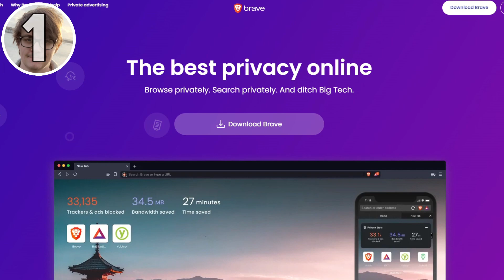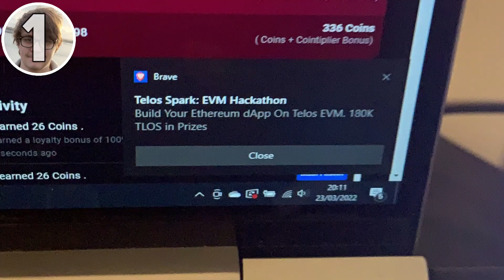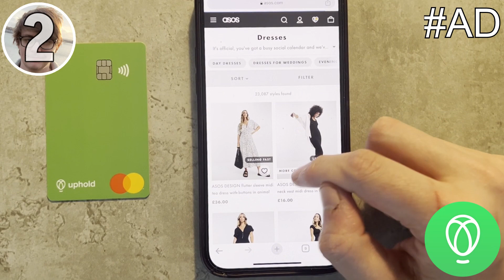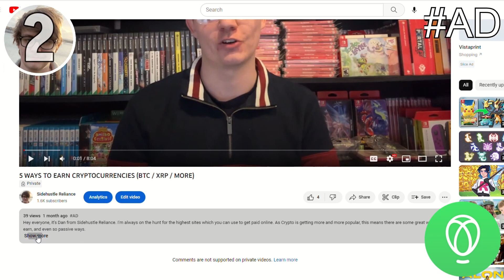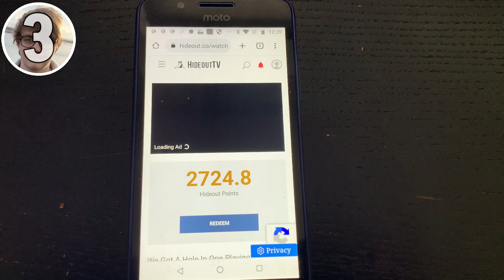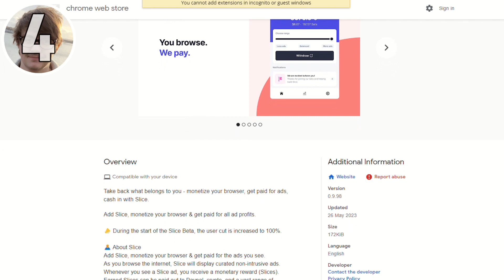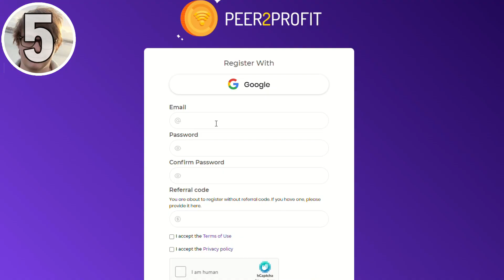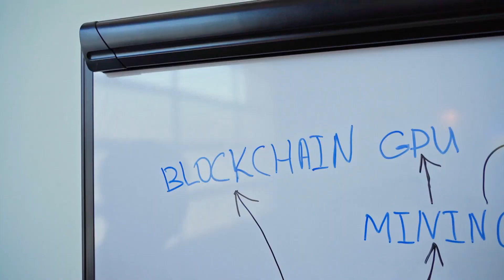5 WAYS TO EARN BTC / ETH / LTC / XRP FOR FREE IN 2023 (NO DAY TRADING)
Hey everyone, it’s Dan from Sidehustle Reliance. I'm always on the hunt for new ways to earn money, and with the emerging crypto market, that's something you don't want to miss out on. In this video, we're looking into 5 ways to earn BTC / ETH / LTC and more in 2023 with payment proof.

★ AD I've partnered with Uphold to offer my viewers up to 4% in cashback paid in XRP

When you use these links I may get a small referral bonus, which can be in the form of cash benefits, but will be at no cost to you!